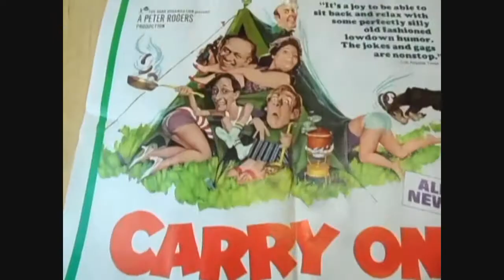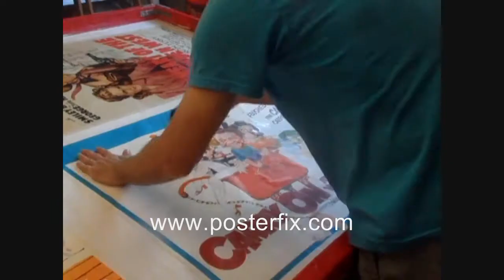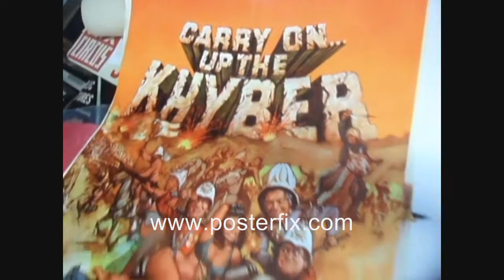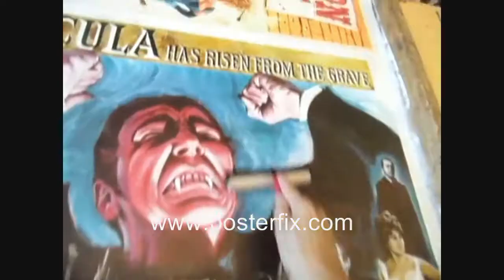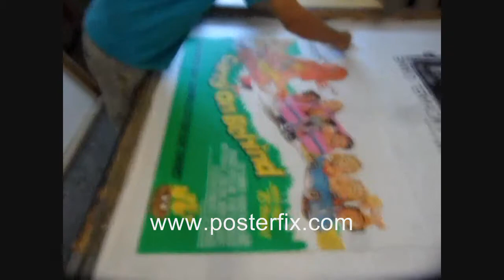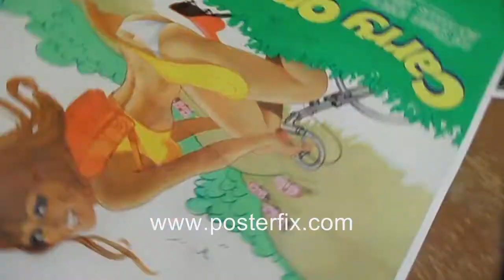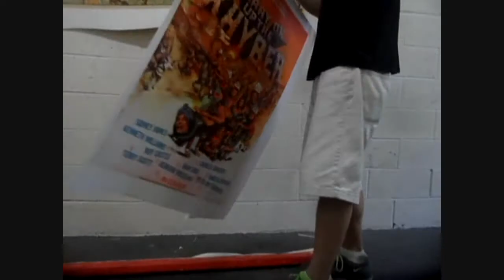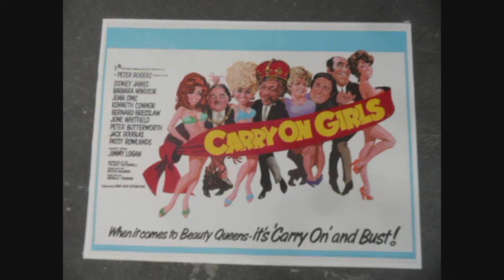CARRY ON POSTER FIX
Peter Roger's CARRY ON Films are represented in this collection of US 1 sheet posters and UK Quads.